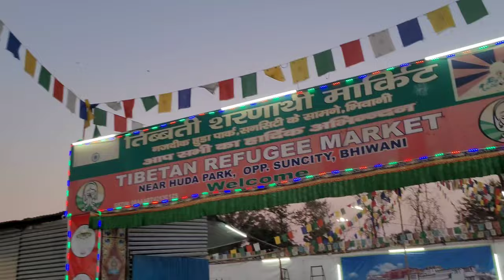Bhiwani main तिब्बत Market tour|Winter clothes|by RahulTanwarvlog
@AwanishSingh @ankushthevlogs229 @vlogstimewithamit @MrBeast @oyeitsvlog1480 @EnglishLoversno1 @motoroctane @roshnitanwarshorts5912 @foodyrahul @naajdance3613 @filmigaane @TurboXtreme @cardekho @deepakraovlogs7390 @ankitabhawsar Ankit  Vlogs @WeMakeCreators @FlyingBeast320 @apuvolg @rohitmehtasaiautoaccessori5355 @RachitRojhaVlogss @RachitRojha @musafir7811 @CarryMinati @TechnicalGuruji @TechnoGamerzOfficial @MRINDIANHACKER @CrazyXYZ @newkblooger1315 @RajuPatodi @VloggersKING @triggeredinsaan @SkHauntedVlogs @vijayriyavlogs4906 @MoVlogs @lanaroseofficial @HotWheels @lakshaychaudhary @DhruvRatheeVlogs @aliabhatt @thesunnyleone @AmitBhadana @Round2hell @Round2hellVlog

2nd Camera Canon 90D

50MM LENS

Rahul Tanwar Vlog
From - Bhiwani haryana ( India )
Licence